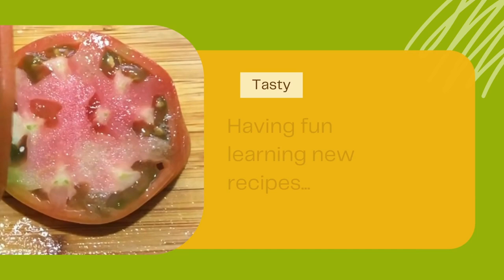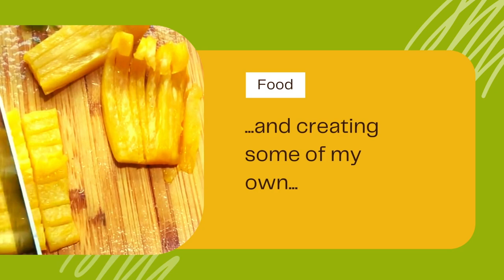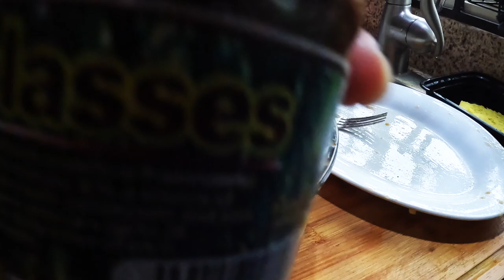Warning: Addictive Homemade Banana Loaf |Tasty Pastry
Indulge in the addictive taste of homemade banana loaf with this delicious pastry recipe from @KellysASMR. Perfect for breakfast or a sweet treat! ASMR cooking sounds, no talking!

👉 Link & Resources
✨My Lifestyle Channel: @KellyVlogsASMR